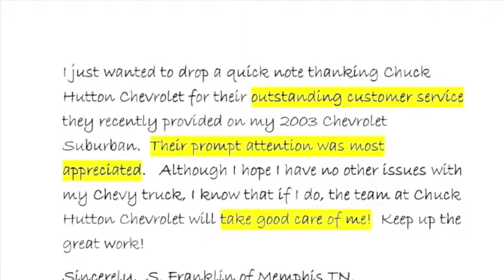Chuck Hutton Chevrolet Co Zero Complaints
HAVE NEVER BEEN TREATED AS WELL! I wanted to thank Chuck Hutton Chevrolet in Memphis TN for their outstanding customer service last week. I have used service departments at a number of dealerships around the Memphis area, and have never been treated as well or as professionally as I was at Chuck Hutton Chevy. I would recommend Chuck Hutton's service department and the dealership in the future. Thanks again for taking care of my 2007 Chevrolet Tahoe! Sincerely, F. Lamanna, Jr. of Memphis TN

I APPRECIATE..CHUCK HUTTON CHEVROLET! Just wanted to drop a note and let you know how much I appreciate everything Chuck Hutton Chevrolet in Memphis TN did for me. And how impressed I was with their incredible service and team. When no one else could help me with my Chevrolet vehicle issues, the folks at Chuck Hutton Chevy stepped up and saved the day! Thanks again, D Kellensperger